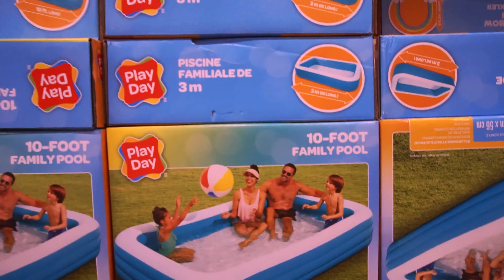We Played Tennis During an Extra Day Off From School.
We went to Walmart and bought tennis racquets plus an inflatable pool.